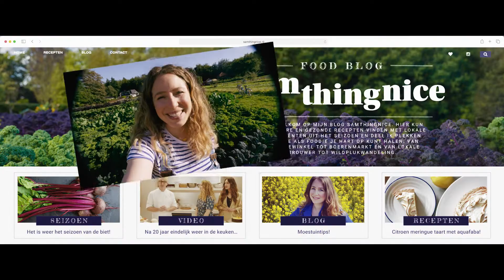Foodies | Trailer | Kinepolis Nederland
Foodies is een verfrissende en sprankelende romantische komedie. Wat heb je over voor je droombaan, de zoektocht naar ware liefde en heb je de moed om jezelf te durven zijn? Sam (32), is een populaire foodblogger die al van kinds af aan haar eigen kookboek wil schrijven. Als zij per ongeluk een negatieve recensie schrijft over het restaurant van de jonge gepassioneerde chef en ook degene waar zij verliefd op is geworden, werkt ze zichzelf steeds verder in de problemen. Niet alleen haar carrière en levenslange droom komen hiermee op het spel te staan, maar ook haar kans op een relatie waarin ze écht zichzelf kan zijn.